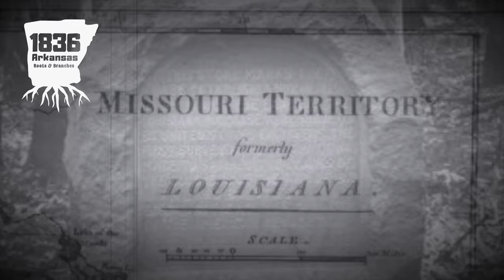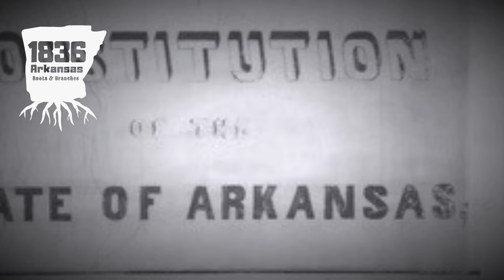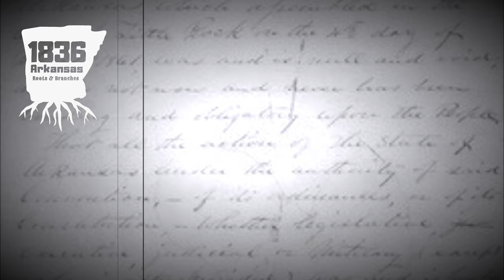The Introduction, The discovery and Statehood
On this first episode… Joe Batterton, Nathan Rogers and Artie Fishel introduce you to the new 1836 Podcast and lay the foundation of what to expect going forward. Artie also breaks down how Arkansas was discovered and later became a state. Keep tuning in to hear more about the culture, tales, folklore and people of Arkansas and the Ozarks.